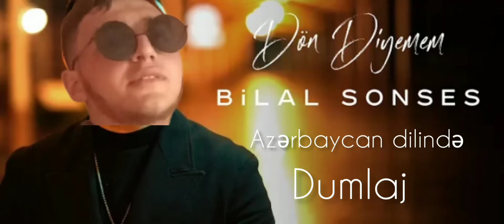BİLAL SONSES. _Dön Diyemem (Azərbaycan dilində dublaj Parodi)